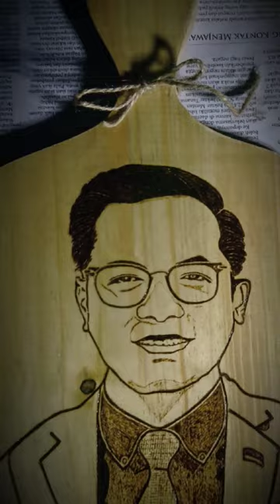Lukis Bakar Tommy Kurniawan | Anggota DPR RI